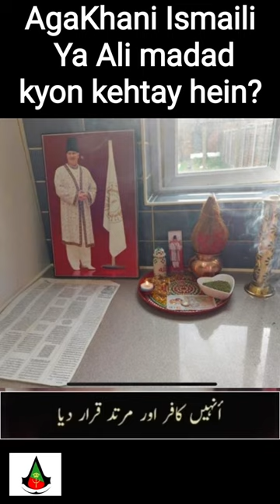Ismaili AgaKhani, Ya Ali Madad kyon kehtay hein??